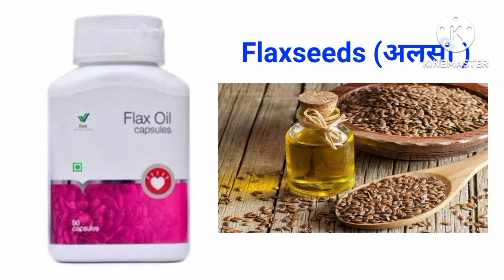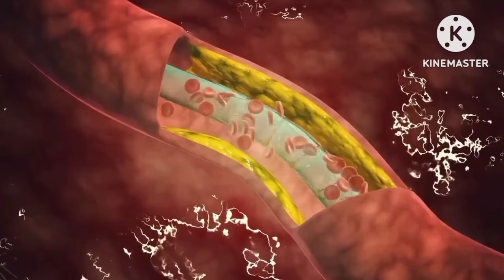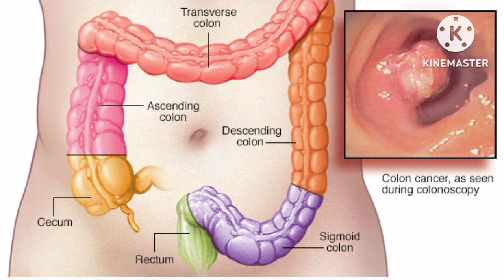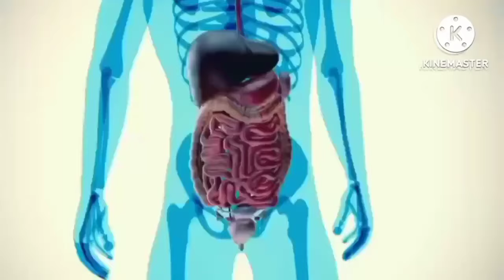Vestige flax oil omega 3 ke fayde ।। Benefits of vestige flax oil omega 3